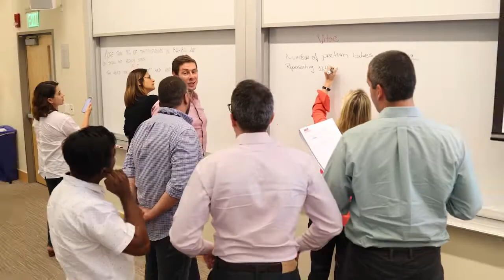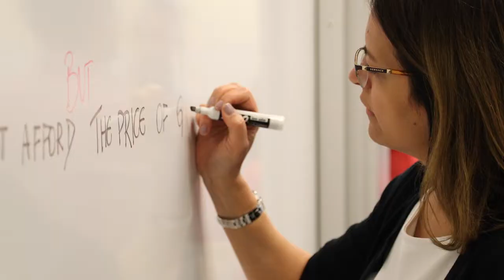MIT Sloan Executive Program in General Management | Professor Dave Robertson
The MIT Sloan Executive Program in General Management is a 9-month multi-modular general management and leadership program that introduces mid-career managers and leaders to the latest from MIT on innovation, strategy, entrepreneurship, decision-making, and leadership.